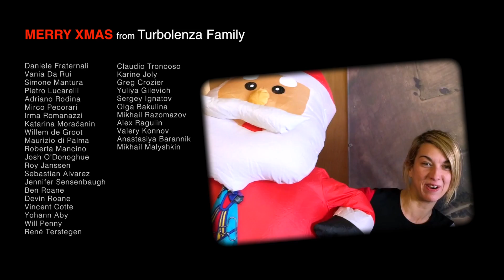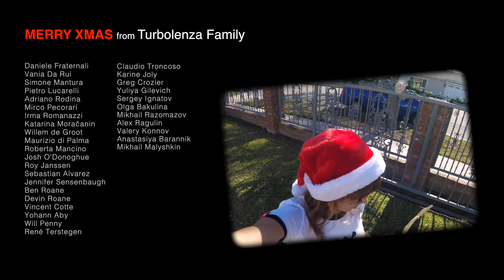TURBOLENZA: Merry Christmas from Turbolenza family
Turbolenza family wishes everyone Merry Christmas and happy holidays in a turbo kind a way!

Watch the video and discover what happens when you give a camera into hands of our athletes and... their pets :-)

Turbolenza family is always full of enthusiasm, adrenaline, funny and original, multi lingual and of course connected with our bellowed pets just as how we like it!

Be adrenaline.Follow the flow.

PERFORMERS:
Josh O'Donoghue
Roy Janssen
Maurizio di Palma
Roberta Mancino
Sebastian Alvarez
Jennifer Sensenbaugh
Ben Roane
Devin Roane
Vincent Cotte
Yohann Aby
Will Penny
Rene Terstegen
Vania Da Rui
Katarina Moračanin
Irma Romanazzi
Willem de Groot
Yuliya Gilevich
Olga Bakulina
Mikhail Razomazov
Alex Ragulin
Claudio Troncoso
Karine Joly
Greg Crozier

Special appearance of dogs:
Bronn aka Muscle Hamster
Sienna
LiviCat
Slider
Luna the French Bulldog
Mowgli